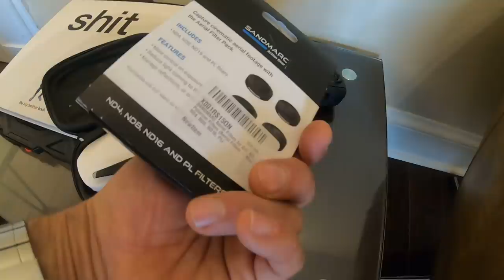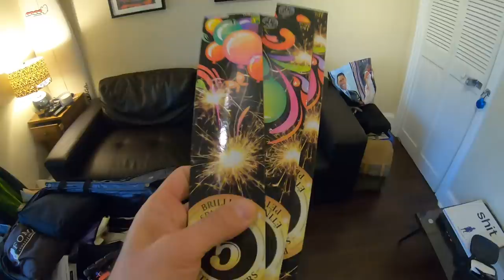What I use to shoot Ras Kitchen 2019! Camera Gear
My fav camera & lens
GoPro Hero 7
Portrait Lens
Insane Close ups
Camera Cage
Lighting Kit
Drone Filters
LED Panel
SD Card
Shotgun Mic
XLR Adaptor
Tough Ass Hard Drive!
USB Hub
Studio Monitors
For anyone interested in gear! Back in Jamaica very soon...

bless up,

Matthew